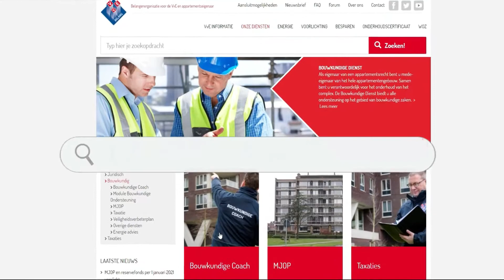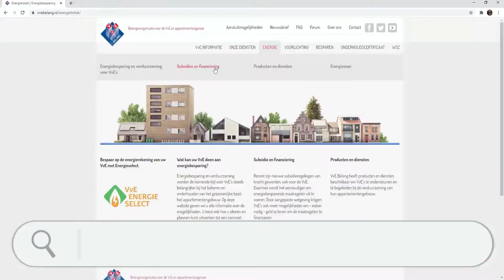Dagopening door René Brinkhuijsen (VGM NL) - De Landelijke Week van de VvE